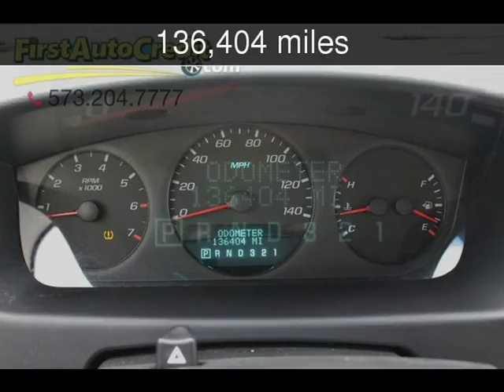2007 Chevrolet Impala LS Used Cars - Jackson ,MO - 2018-11-08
See more details about this used car This 2007 Chevrolet Impala LS with 136,404 miles is for sale at First Auto Credit.